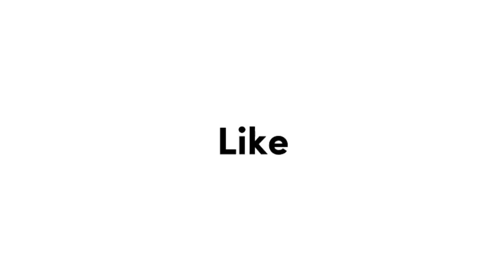JUALAN ONLINE ANDA BERMASALAH●INI SOLUSINYA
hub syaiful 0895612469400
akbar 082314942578